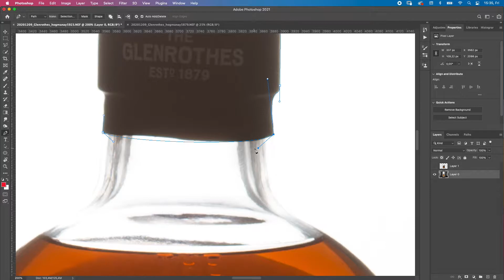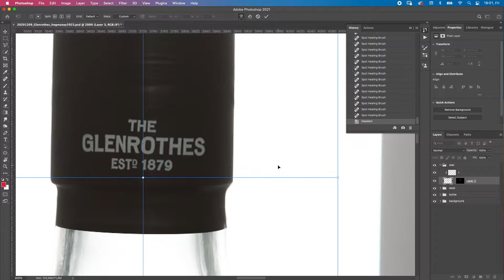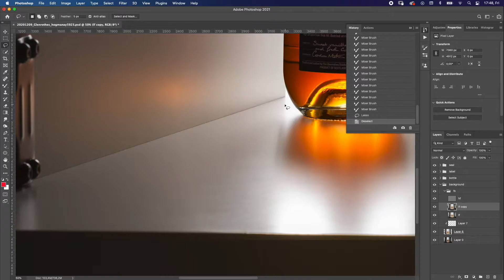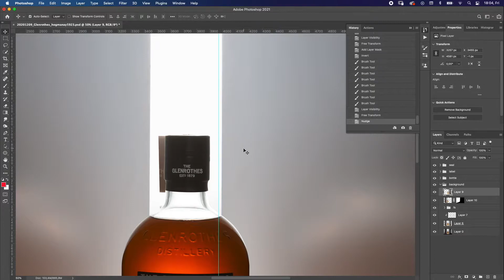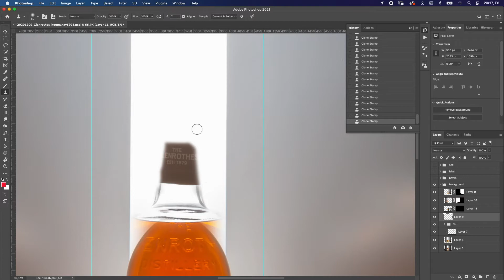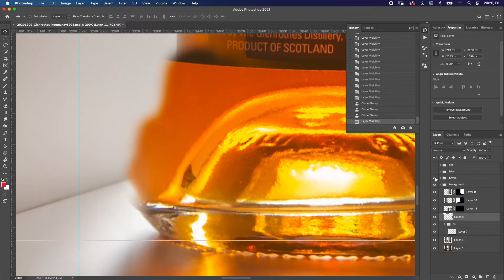The Glenrothes Hogmanay Tease by Tibor Galamb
The Glenrothes Hidden Traditions campaign - Hogmanay Tease

Speed editing in Photoshop

Client - The Glenrothes distillery
Agency - Edrington Studio
Production - Opiopio Creative
Art direction - Jolita Galamb
Photography & retouch - Tibor Galamb